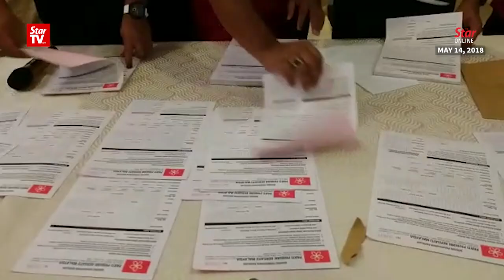Jamaluddin Mohd Radzi's application to join Pribumi rejected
Former Behrang assemblyman Jamaluddin Mohd Radzi will not be joining Parti Pribumi Bersatu Malaysia. His membership application has been rejected because he had betrayed PKR before and caused the collapse of the then Pakatan Rakyat-led Perak government in 2009.